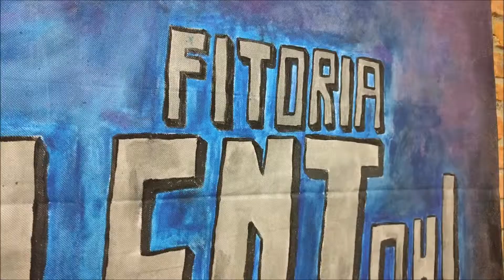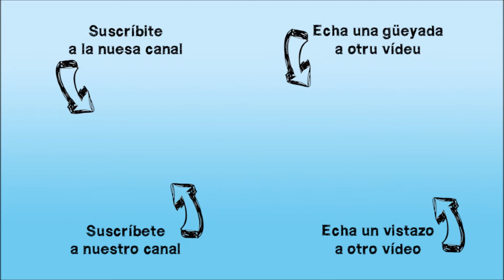Fitoria Got Talent ¡ho! 3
Parodia del programa de televisión pa promocionar la XIV Espicha Fitoria, que va ser el 6 de mayu de 2017.
Parodia del programa de televisión para promocionar la XIV Espicha Fitoria, que será el 6 de mayo de 2017.